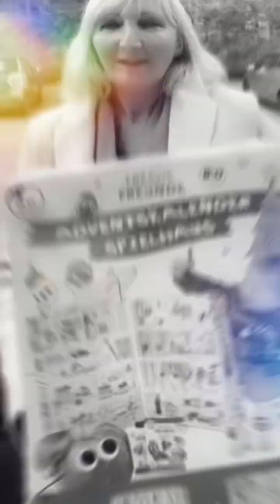b-day girly time | snapchat vlog